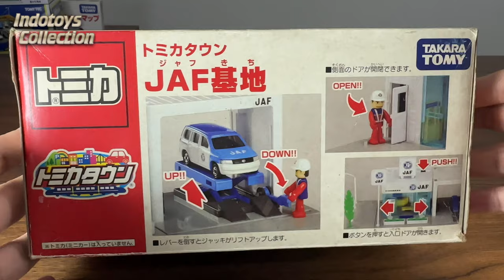Tomica Town トミカタウン ~ JAF Headquarters JAF本部 (4K ULTRA HD 60FPS ASMR)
Model: JAF Headquarters
Brand: Tomica
Review (4K 60FPS ASMR)